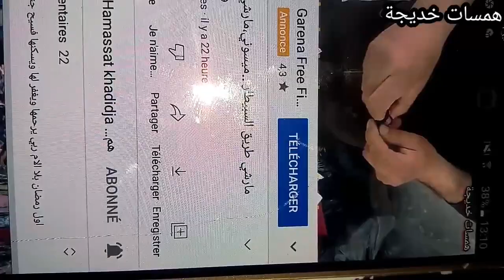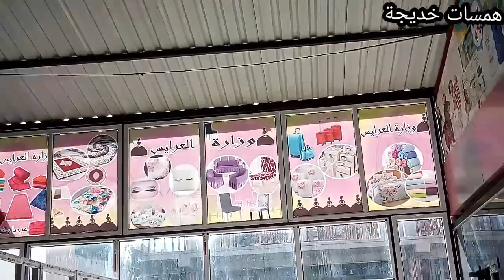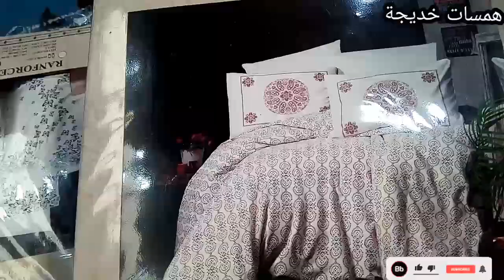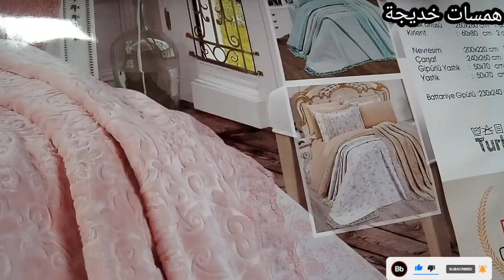اروع محل فالقناة،سلعة💪والسومة😵.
الجزء الاول من الفيديو

رقم هاتف المحل
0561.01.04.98